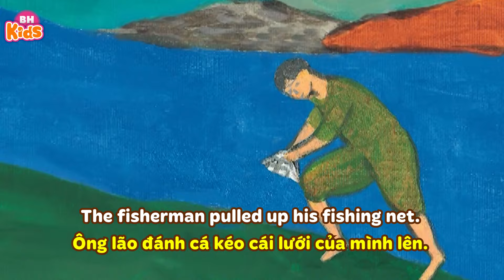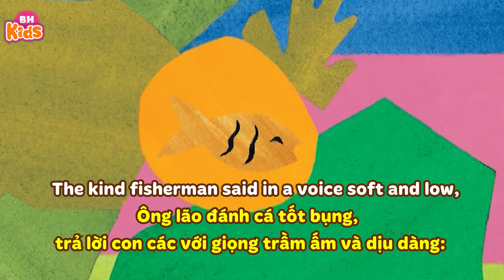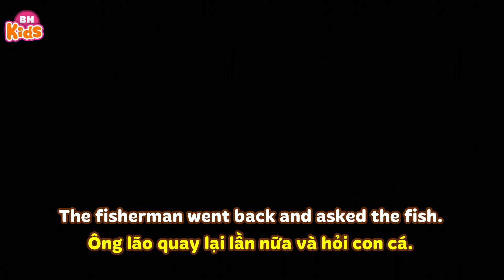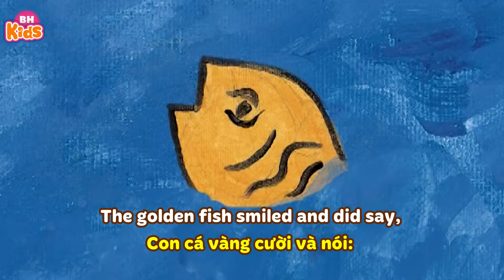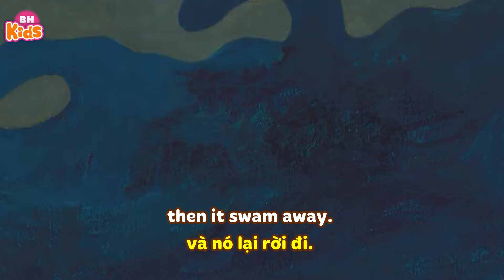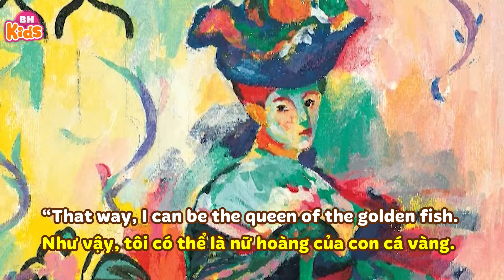Ông Lão Đánh Cá Và Con Cá Vàng, Kể Chuyện Cổ Tích Tiếng Anh | The Fisherman And The Golden Fish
Ông Lão Đánh Cá Và Con Cá Vàng, Kể Chuyện Cổ Tích - Chuyện Cổ Tích Tiếng Anh | The Fisherman And The Golden Fish | English Stories